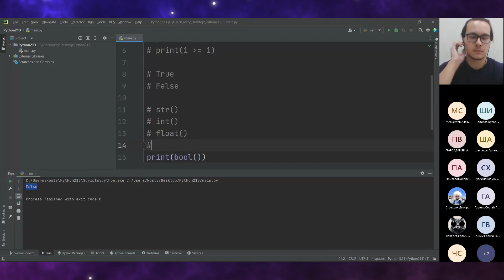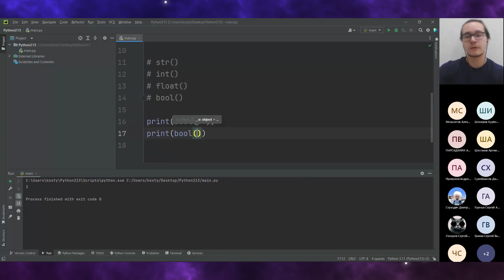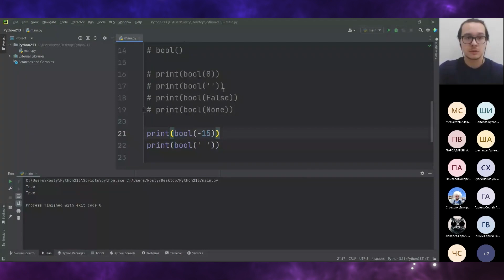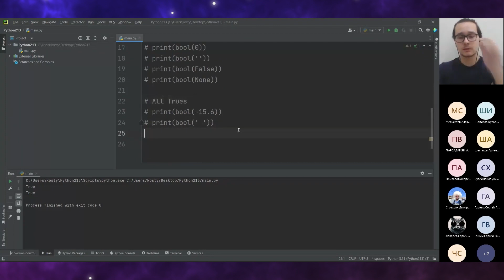Логический тип данных bool в Python. Функция bool Python